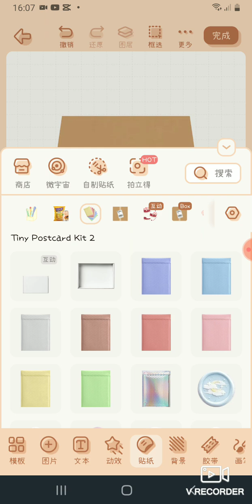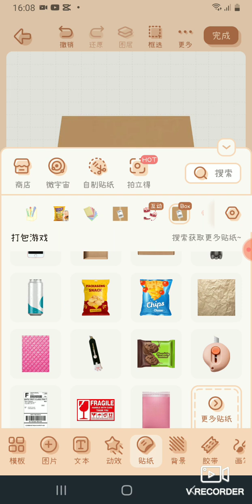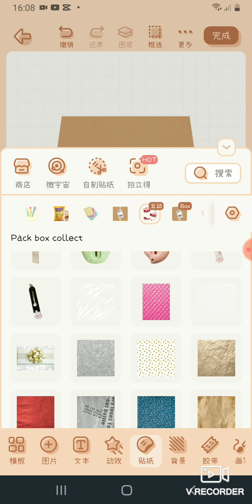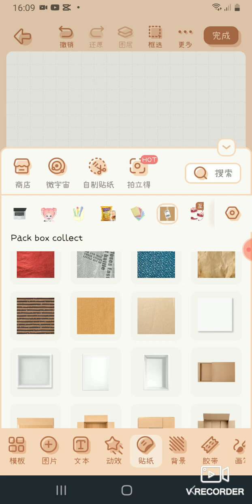มาแพ็กของกัน